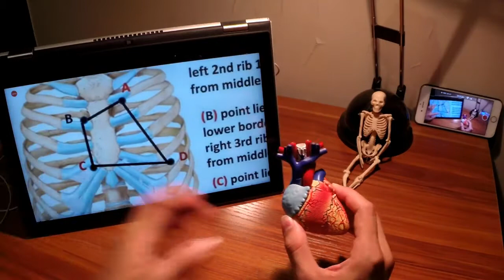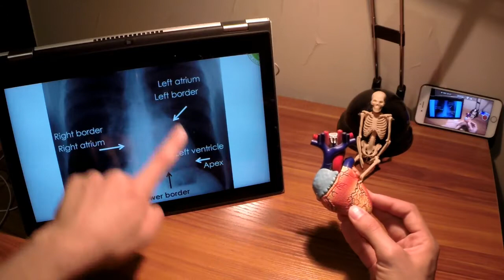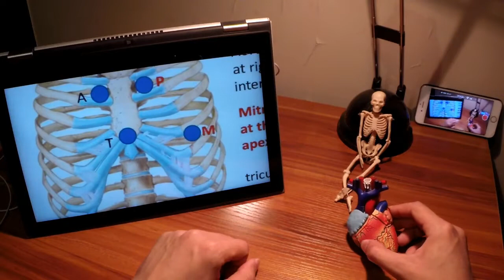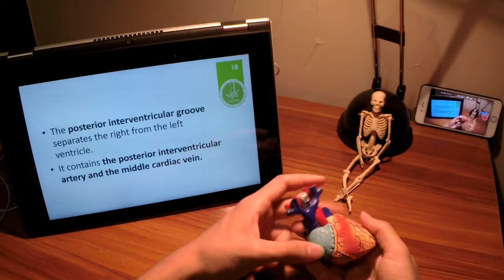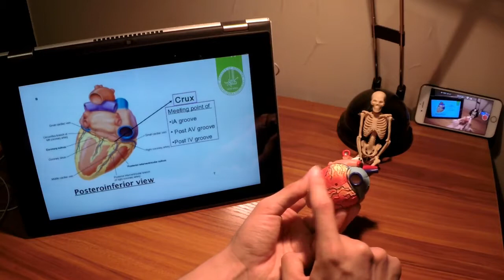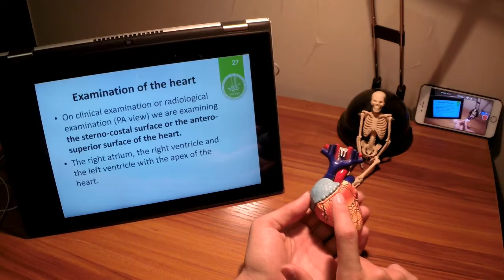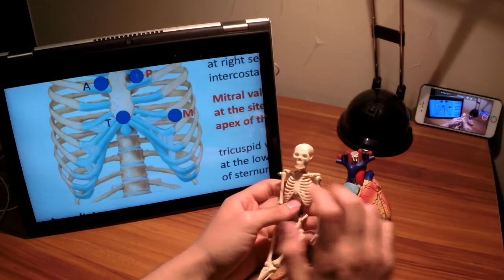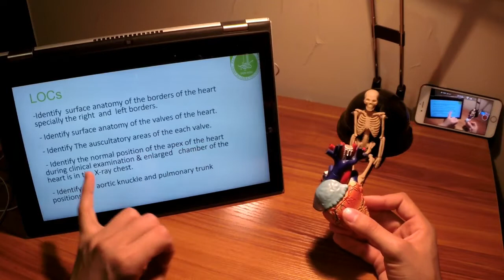Clinical significance of the surface anatomy of the heart